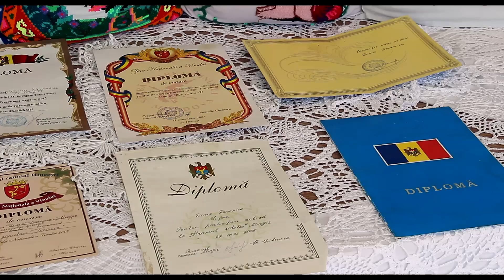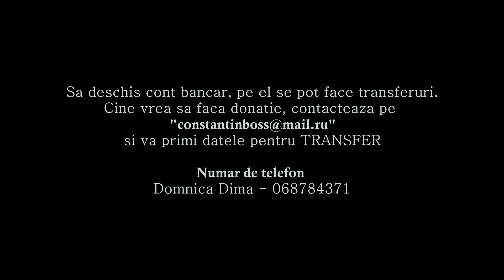Film documentar portret - " Domnica "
“ Domnica “ de Constantin Bozianu
Un film documentar portrer.  Domnica, o doamna cu dizabilitati, plina de viata si dornica de ea, chiar daca totul este un chin.

 Domnica are un vis "Carucior Electric" Cine poate si are vointa, impreuna o putem ajuta!!!

Sa deschis cont bancar, pe el se pot face transferuri.

Numar de telefon.  Domnica Dima- 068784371